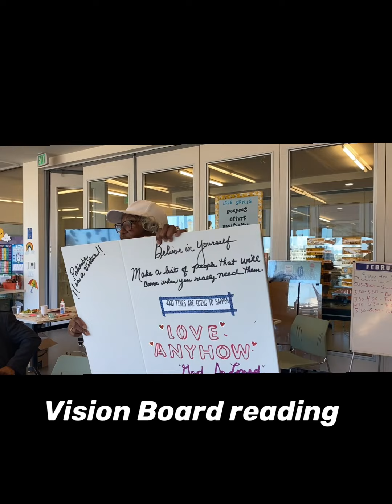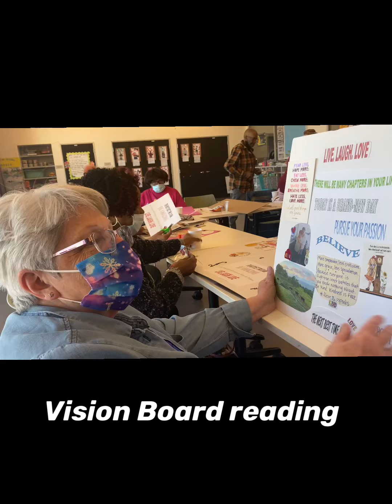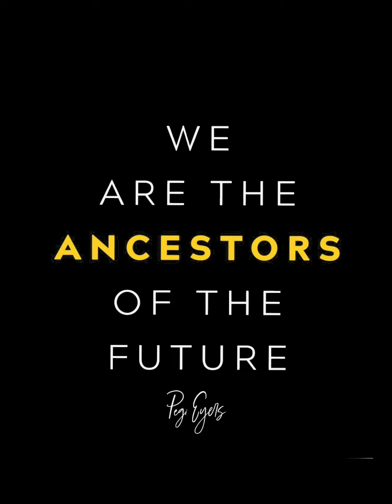Diversions of Healing💢 WDTPW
Afro-Cultural Preservation - wired Differently The Proper Way (WDTPW) diversion Diversions of Healing